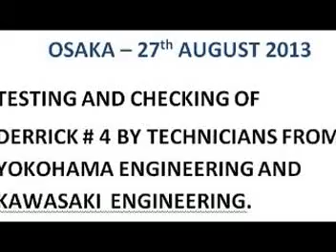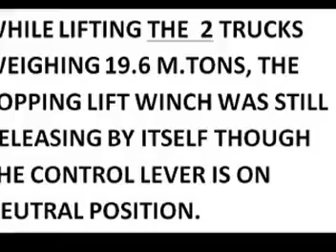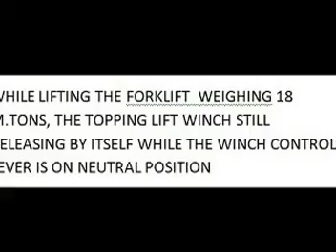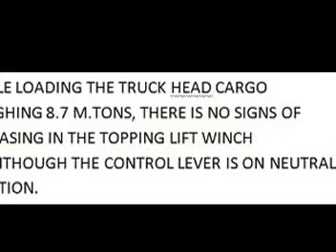MV Eastern Galaxy Load Test at Osaka, 27th Aug 2013x